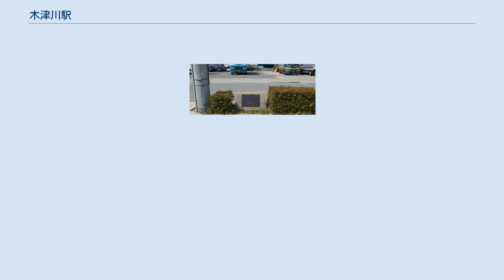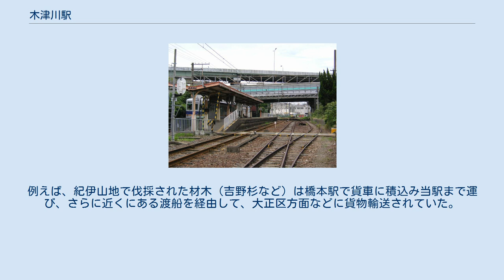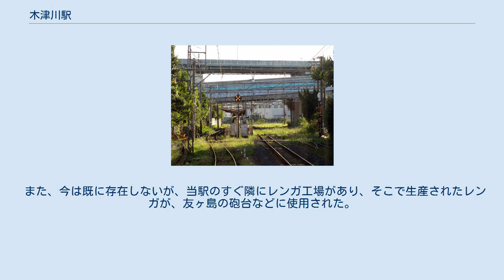木津川駅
駅構外から見た全景（左が旅客ホーム、右に広がるのが貨物側線跡） 木津川駅（きづがわえき）は、大阪府大阪市西成区北津守一丁目にある、南海電気鉄道高野線（汐見橋線）の駅。
駅舎は線路から見て西側にあり、駅舎とホームは汐見橋寄りの構内踏切で連絡している。
構内に貨物用側線が2本あるが、現在は駅に隣接した踏切と本線合流部の2箇所で線路が切られている。
遠隔管理を受けた無人駅となっている。
トイレは改札内にあり、男女共用の水洗式。
なお、のりば番号は設定されていない。
 2019年（令和元年）次の1日平均乗降人員は141人（乗車人員：72人、降車人員：69人）である。
 汐見橋線（岸里玉出駅含む）の駅としては最少である。
なお、93位以下は孝子駅、磯ノ浦駅を除いて全て和歌山県に位置する高野線の山間部の駅であり、他鉄道を含む大阪府（大阪市）の駅全体で最も利用者の少ない駅の一つと言われている。
利用者が極端に少ない上に駅舎の場所が分かりにくいため、「大都会の中の秘境駅」と呼ばれることもある。
 近年の1日平均乗降・乗車人員の推移は以下の通り。
 駅周辺は工場が多く、駅前はあまり整備されていない。
線路の東側には住宅や公園がある。
 難波島渡船址（旧貨物ヤードそばにあり、ここから大正方面に貨物輸送されていた） 高野鉄道の大阪側ターミナルである汐見橋駅は、現在千日前通となっている桜川や大阪市街地の幸町に阻まれて、湊町駅（現・JR難波駅）のように道頓堀川から入堀を設けることができない立地だった。
そのため、高野鉄道は当駅の西側に木津川から入堀を設けて水運を必要とする貨物輸送に対応していた。
木津川航路で最も賑わっていた難波島・三軒家に近接し、入堀と貨物ヤードを有する貨物駅兼用だった当駅は、今では想像もつかないほど活気があった。
例えば、紀伊山地で伐採された材木（吉野杉など）は橋本駅で貨車に積込み当駅まで運び、さらに近くにある渡船を経由して、大正区方面などに貨物輸送されていた。
大正区には1960年代まで貯木場が多数あったため（現在は住之江区平林に移転）、材木の積みおろし駅として当駅は重要な役割を担っていたのである。
ちなみに貨物取扱時代の名残で貨物側線が残っており、規模のわりに広い駅構内となっている。
 また、今は既に存在しないが、当駅のすぐ隣にレンガ工場があり、そこで生産されたレンガが、友ヶ島の砲台などに使用された。